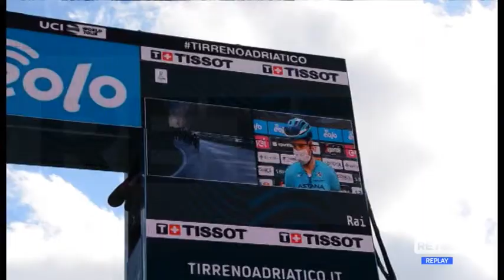Ciclismo - La Tirreno in Abruzzo: spettacolo e vetrina di prestigio